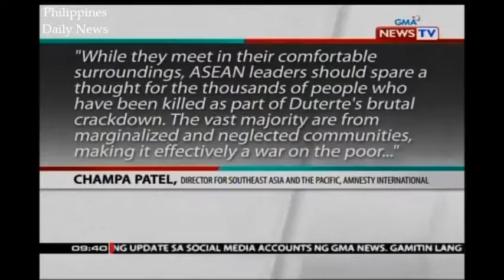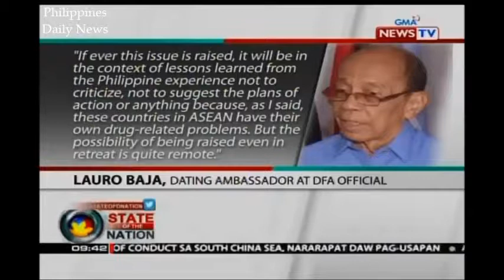Amnesty nanawagan sa mga Asean leaders na kontrahin si Pres. Duterte